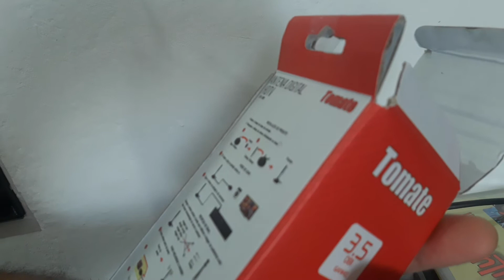GOSTEI DA RECEPÇÃO DA TOMATE ANTENA DIGITAL 20210128 105245